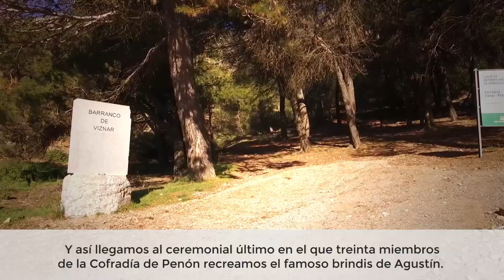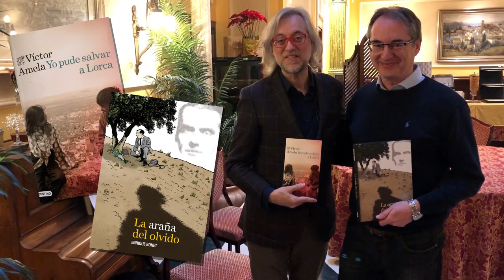I Encuentro Satelital: tras los pasos de Lorca y Penón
Nuestro primer Viaje en el Tiempo nos llevó a la Granada de los años 30 y 50. Federico García Lorca y Agustín Penón fueron los protagonistas de una ruta donde Víctor Amela y Enrique Bonet ejercieron de fantásticos cicerones. Como colofón, se constituyó la Cofradía de Penón.